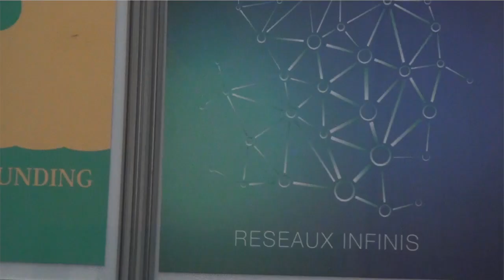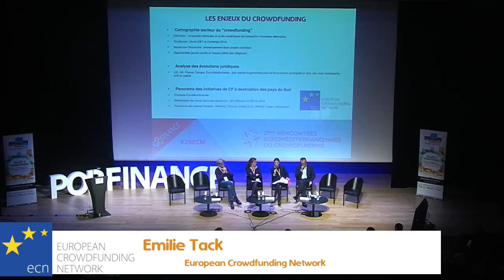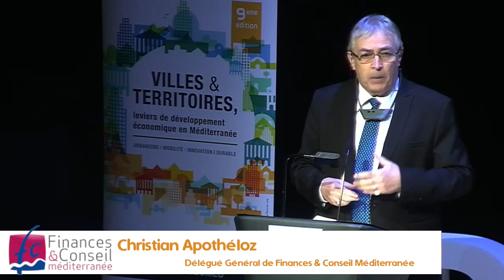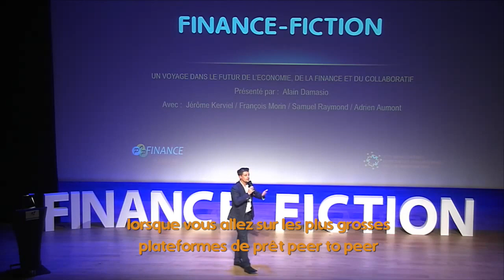Les 2èmes Rencontres Euroméditerranéenes du Crowdfunding : Les phrases clés ! Popfinancefinance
Voici les phrases clés des deuxiemes rencontres Euroméditerranéennes du Crowdfunding -
Cet évènement à eu lieu le 5 novembre 2015 à la Villa méditerranée à Marseille dans le cadre de la semaine économique en méditerranée.

Nos Principaux :  Conseil Régional ; Marseille Provence Métropole ; Département Bouches-du-Rhône ; Maire de Marseille

 et Intervenants :

- Michel Rocard -  Ancien Premier Ministre

- François Morin – Economiste et professeur de science Economique

- Kervian Garvey - Policy Programme Manager at Cambridge Centre for Alternative Finance, Cambridge Judge Business School

- Abdul Malik Al-Jaber – Fondateur MENA Business Angels Network

- Emilie Tack – European Crowdfunding Network

Asma Guedira – Connector - Ouishare MENA

Stéphanie SAVEL - Présidente - Wiseed

Sandra Moatti – Rédactrice en chef adjointe - Alternatives Economiques

Jérôme Kerviel – Ancien Trader

Fréderic Moukarim - Directeur Développement - NEF

Adrien Aumont – Co-fondateur - KissKissBankBank

Clément Boulais - Directeur développement - Mangopay & Co-fondateur - Leetchi

Andra Jacob – Chargée de projet - Hivos

Cyril Robin Champigneul - Chef de la représentation régionale de la Commission Européenne

Hervé Schrike – Président d’AfrikInvest et fondateur X-Anges

Christian Apothéloz - Délégué général de finance et conseils en Méditerranée

Thierry Granier – Juriste - Centre de Droit Aix-Marseille Université

Beryl Bes  - Fondatrice - My Annona

Andrée Jaunay : Membre de financement participatif France et de Financement Participatif Méditerranée

Samuel Raymond – Banque Mondiale

Nicolas Lesur – Président - Financement Participatif France & Fondateur d’Unilend

Philipe de fontaine Vive – Vice-Président honoraire de la Banque Européenne d’Investissement

Christophe Roux - Responsable - Crédit région PACA à la Banque Publique d’Investissement

Mohamed Zoghlami - Membre du public - Tunisia Economic City

Paul di ROSA - Membre du public – ECTI

Michelle Sallerin - CCI PACA KiosqToInvest

Amal Tabet - Technical Director - Anima Network

Pierre Champs Savoir - Co-Fondateur de Smala & Co (plateforme Marocaine)

Murielle Vilain – Fondatrice - Provence Booster

Tahar Slimani – Fondateur de Kaalisi

Stephane Salord – Président de L’ESDAC  et de Provence Plus TV

Alain Damasio – Écrivain de Science-Fiction

- Patrick Le Camus – Vice-Président de Popfinance